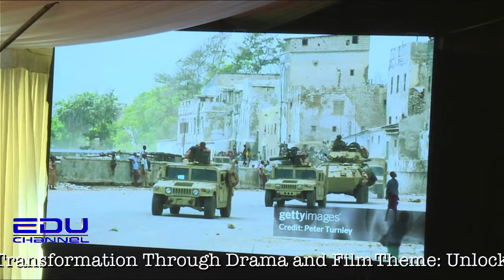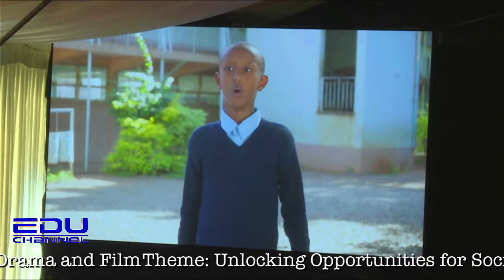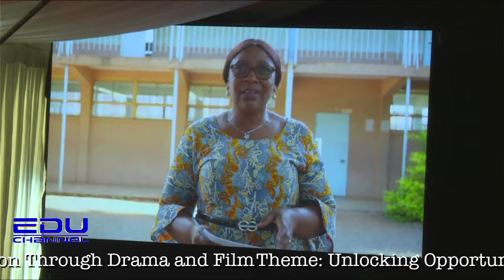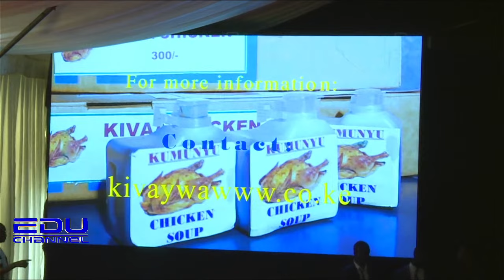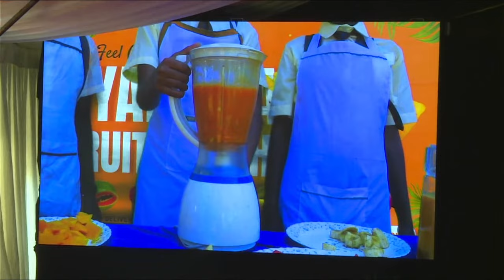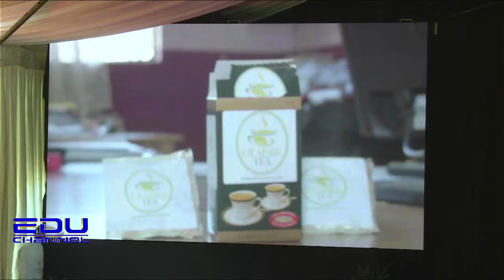KNDFF 2024 State Concert Sagana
Kenya National Drama and Film Festival takes place annually. The festival is under the Ministry of Education which seeks to Identify and Nurture Talent in different categories of Art and Drama. Produced by EDU TV at The Kenya Kenya Institute of Curriculum Development